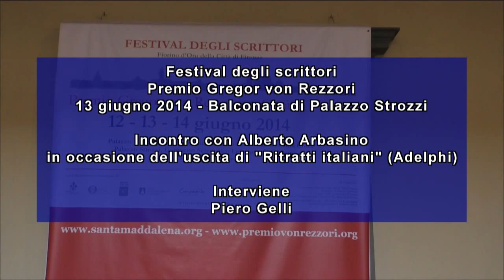Premio Gregor von Rezzori 2014 - Incontro con Alberto Arbasino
Premio Gregor von Rezzori - Città di Firenze
13 giugno 2014 - Balconata di Palazzo Strozzi, Firenze
Incontro con Alberto Arbasino in occasione dell’uscita di "Ritratti italiani" (Adelphi). Interviene Piero Gelli.